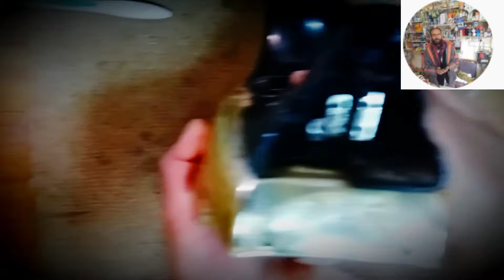How to repair Electric iron Thermostat at home in urdu Hindi